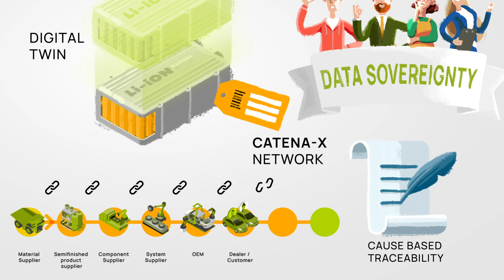Catena-X – An Overview of Traceability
Get an overview of how Catena-X strengthens the automotive value chain through realisation of cause-based traceability.

About Catena-X Automotive Network

Catena-X is the first collaborative and open data ecosystem for the global automotive industry. Using technological foundations, many of which are open-source, as well as numerous standards, Catena-X creates interoperability across all stages of data-based value chains - from OEM to SME. In this way, Catena-X connects automotive industry players and enables more resilient and flexible supply chain management. The founders of Catena-X include BMW AG, Mercedes Benz AG and Volkswagen AG, as well as BASF SE, Deutsche Telekom AG, Henkel AG, Robert Bosch GmbH, SAP SE, Siemens AG and ZF Friedrichshafen AG. The Catena-X consortium is funded by the German Federal Ministry for Economic Affairs and Climate Action (BMWK). The association Catena-X Automotive Network e.V., based in Berlin, is the supporting organization for standardization and certification. Through the association, nearly 150 other companies have now joined Catena-X, including Stellantis, Ford, Valeo, Renault, Volvo, Continental, Magna and Denso.